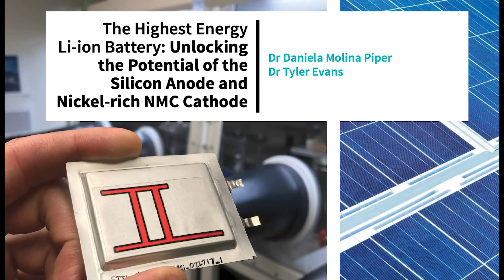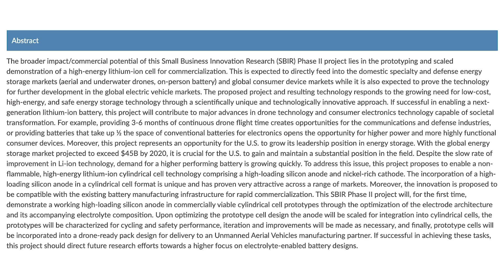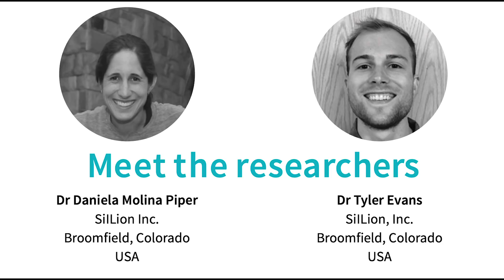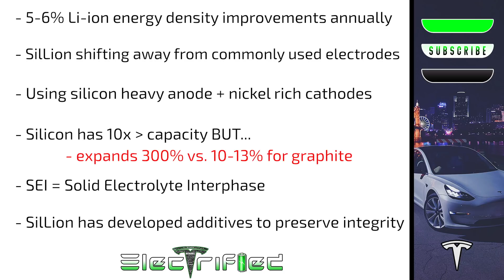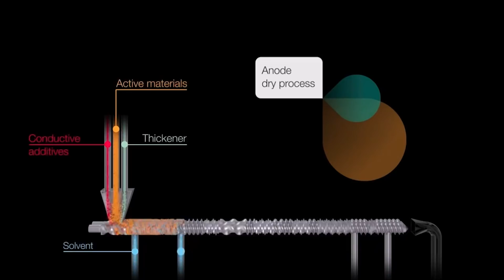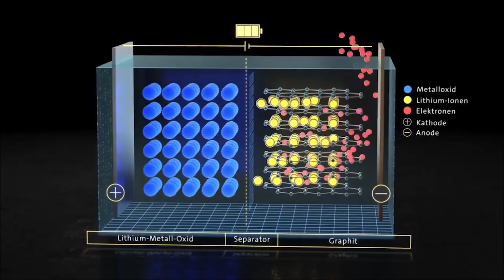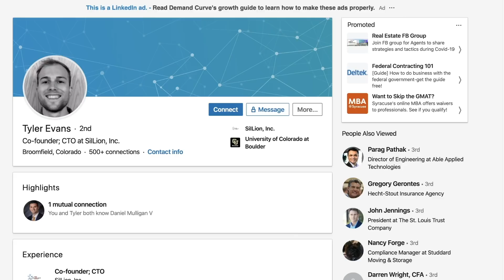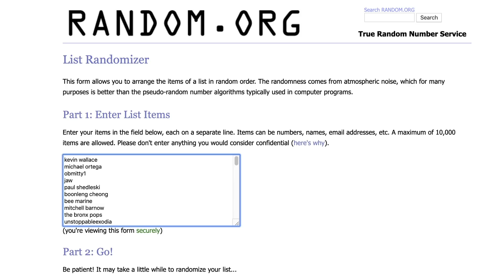Tesla SilLion - Everything You Need to Know (+ Giveaway Drawing)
Tesla SilLion - a done deal or pure speculation? Who is SilLion battery and what would they mean to Tesla? We'll tackle these questions and others in this Electrified episode with Dillon Loomis.

(ANY purchase after clicking this link will help support Electrified ⚡️at NO extra cost to you)

Best entry-level camera
Best podcast/voice-over microphone
My favorite audio recorder
Best value camera tripod
Affordable and reliable memory card

✅ We also cover:

If Tesla SilLion is a done deal
SilLion battery and their technology
What SilLion battery would mean to Tesla
Latest from Electrified with Dillon Loomis